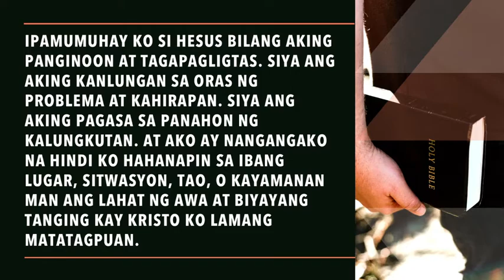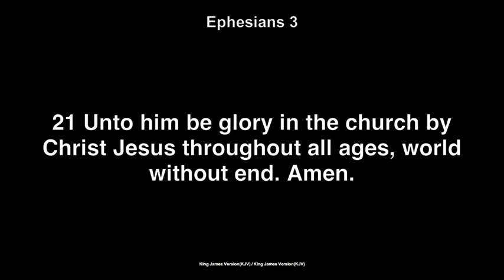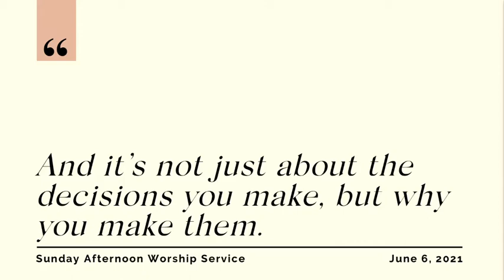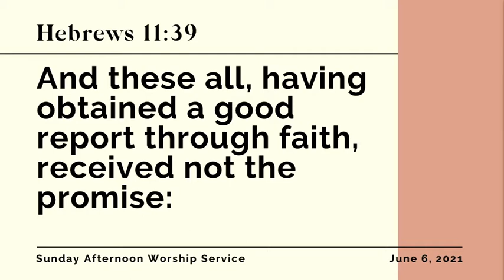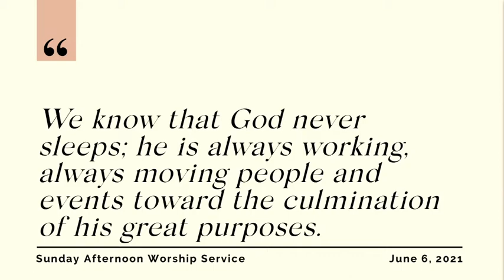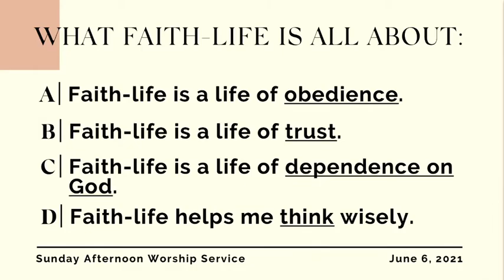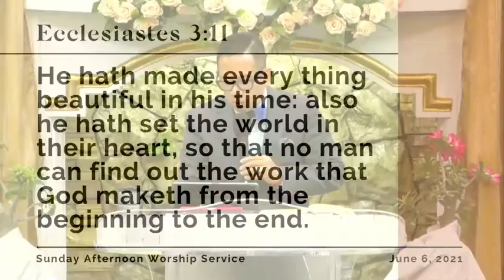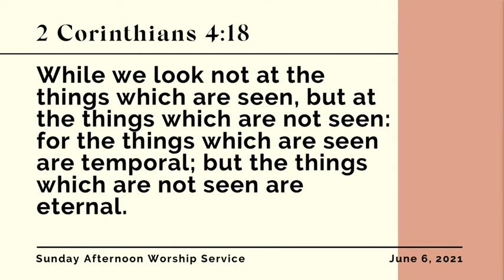06.06.21 | KINGDOM MINDSET IS FOCUSED ON ETERNITY NOW — Rev. Joey Sauco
KINGDOM MINDSET IS FOCUSED ON ETERNITY NOW